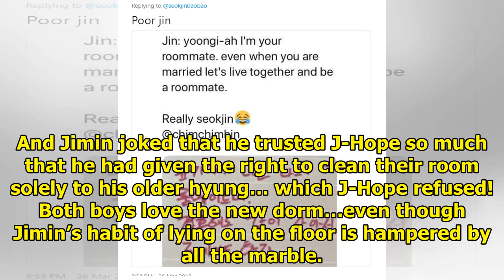Here’s Why J-Hope And Jimin Are The Only BTS Members Who Share A Room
BTS‘s J-Hope and Jimin revealed in an interview with MORE Magazine Japan that they are now the only ...